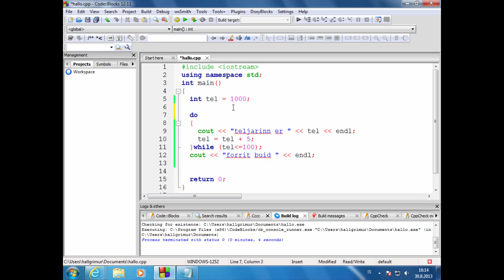09 Do while lykkjur